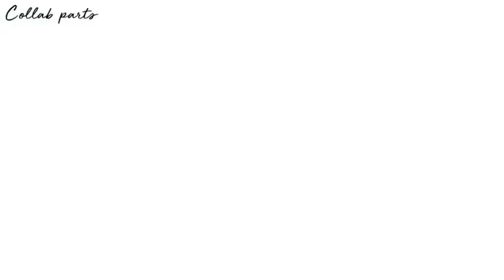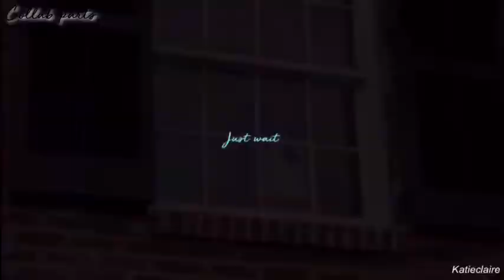Collab Parts 2018 #2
So these are all my collab parts from the last 3 mouths there are over 60 I may have a slight problem. To be completely honestI should have spit this into 2 or 3 different vids cause of how long it is but anyway I recently started sending my parts though sendspace so Here is all the info for all my collab parts! Oh btw these are in order so u can kinda see how my editing has improved
Lizzie & Josie | Good Life
Sarah & Julie | Good Life
Madelaine and Vanessa | Hold On
Phoebe Tonkin | Paradise
I used the wrong background color cuz I’m dumb
Fallon Carrington | Learn To Let Go
Alison Dilaurentis | Learn To Let Go
Maddy McGraw | One Step at a time
Hayley Marshall | When I was Younger
Lizzie Saltzman | I’m only human
The Last Text | I got my scream on
Joel & Abby | Light
Olivia & Celia | Look After You
Kol & Davina | Power Over You
I got my part in before deadline but it wasn’t included
Ava | Forget me now
Ava | Echo
Trixie Espinoza | Echo
Hope Mikaelson | Echo
Lizzie Saltzman | Radioactive
Hope Lizzie & Josie | Safe & Sound
Hope & Klaus | Right Here
Andy & Loren | Right Here
Collab isn’t up yet
Madelaine Petsch | A Million Dreams